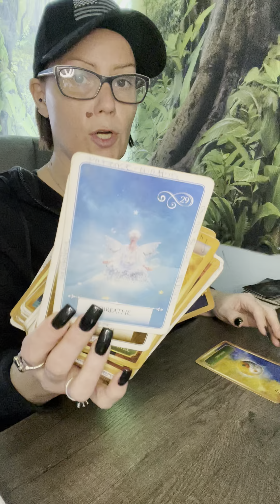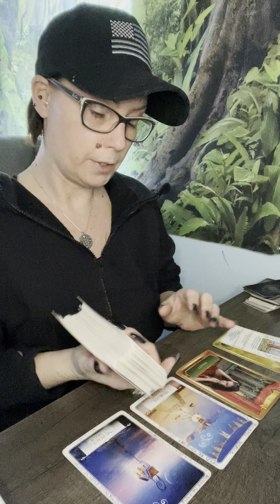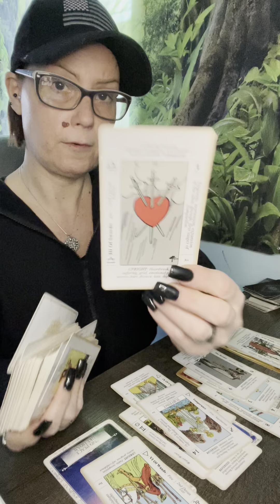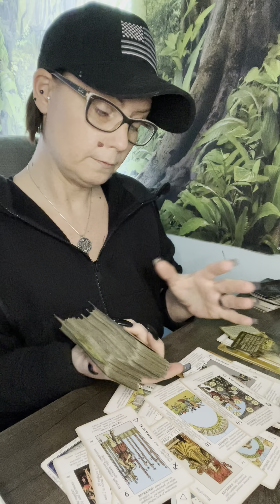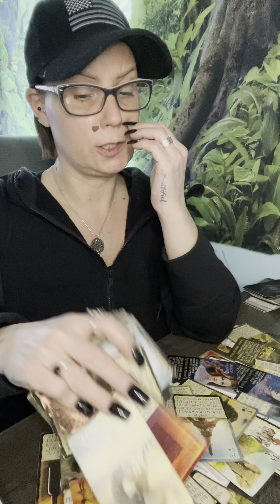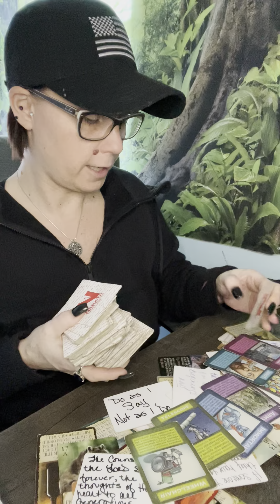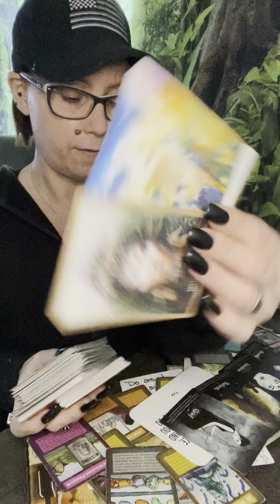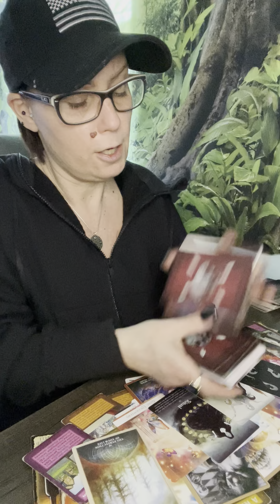Sagittarius/ Aquarius- you’re hiding your true self.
-Chances are this ISN’T a love reading
-Professional tarot reader @ Opendoors and Seerguru
-Libra 9/25
-Natural Health Consultant (life coach)
-Ordained minister
-Semi-Retired hairdresser (26 years)
-2 things are inevitable change and death, so make a difference while you’re here. Be kind.
-Don’t forget, FB page and TIKTOK, too!! Let’s grow together!